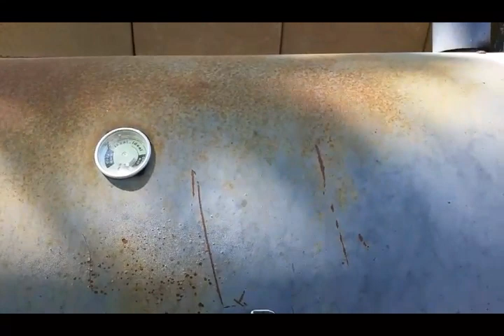Smokin What Vlog 45